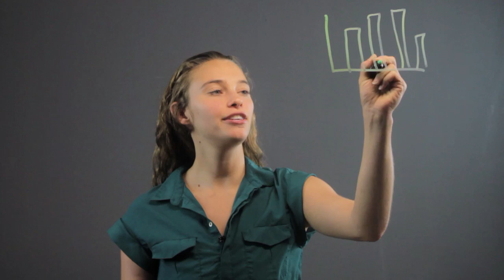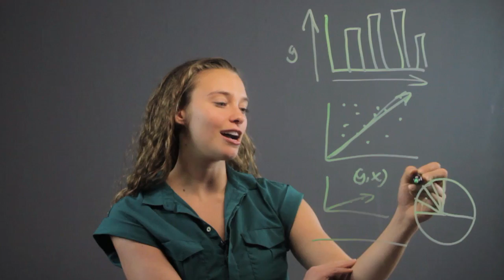How to Model a Situation With a Graph : Math Equations & More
Modeling a situation with a graph is something that you do with the X and Y axis. Model a situation with a graph with help from a professional private tutor in this free video clip.

Series Description: Most math topics are a whole lot easier than many people give them credit for. Get tips on solving math problems and equations with help from a professional private tutor in this free video series.